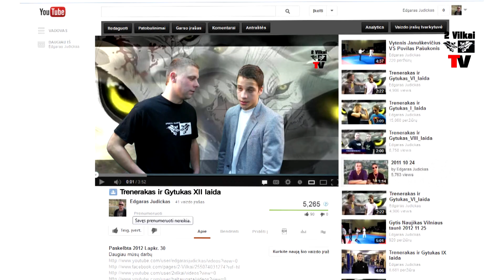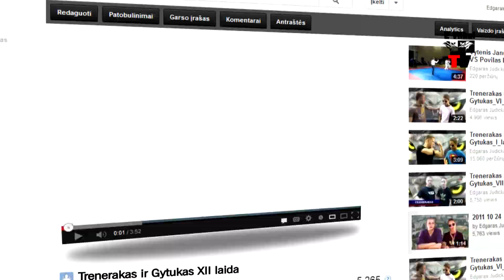Trenerakas ir Gytukas XII laida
Daugiau mūsų darbų